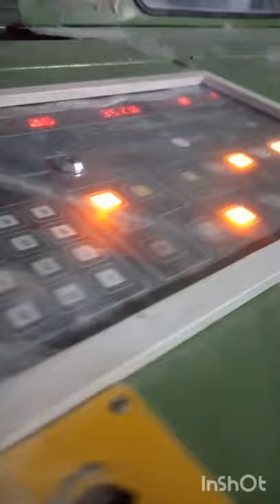Indira cotton mill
Ajith Ajith